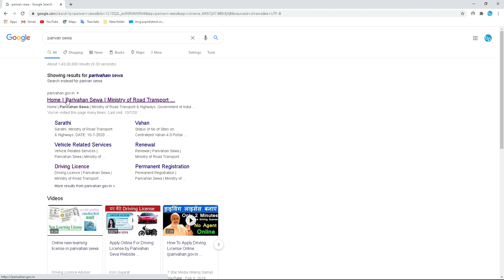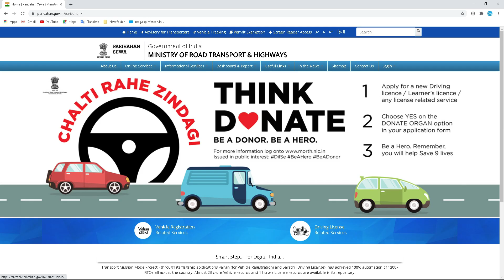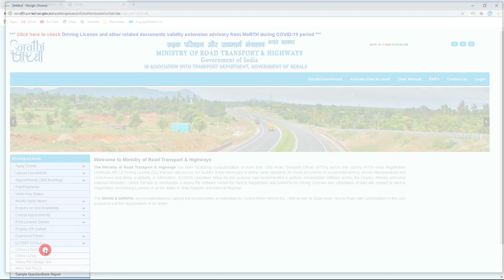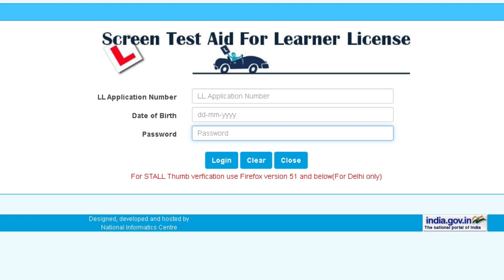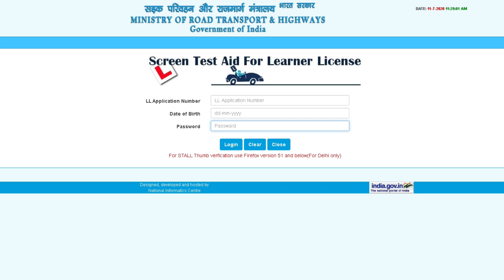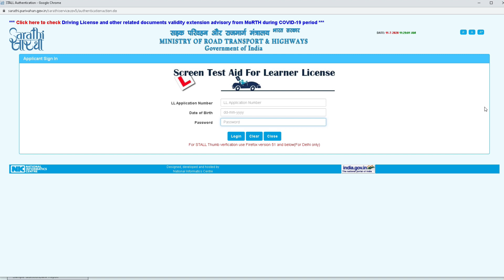Learner's Licence Test Malayalam